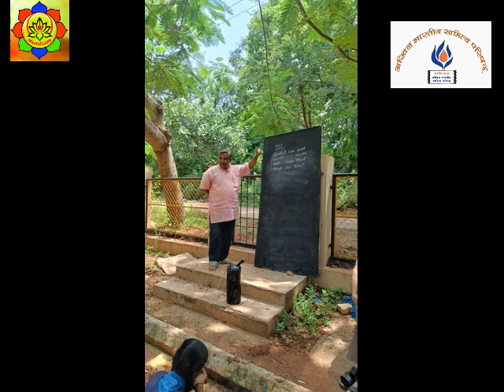ಸಂಯುತಾ ಪ್ರತಿಷ್ಠಾನ‌ ಹಾಗೂ ಅಭಾಸಾಪ ಧಾರವಾಡ ವತಿಯಿಂದ ಮಕ್ಕಳಿಗಾಗಿ ಏರ್ಪಡಿಸಿದ ಕಾವ್ಯ ಕಮ್ಮಟದ ಝಲಕ್...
ಸುವಿಚಾರ ಟಿವಿ‌ ವಿಶೇಷ